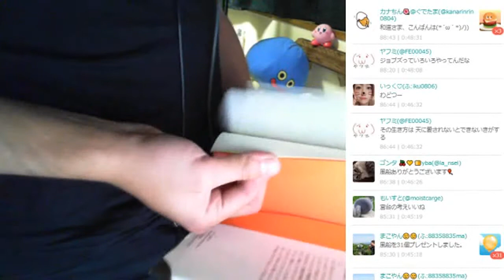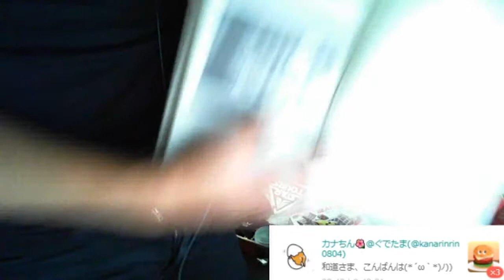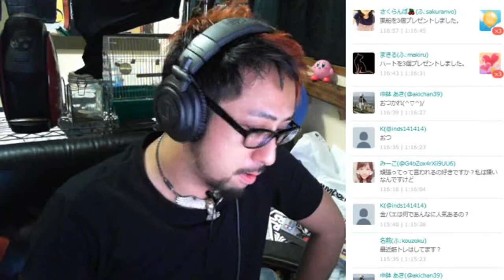シチューはおかずなのか？